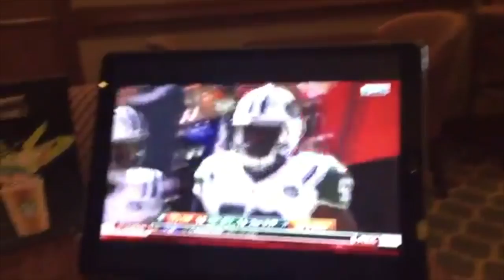A Phill Lewis Tribute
May no one run in his lobby.